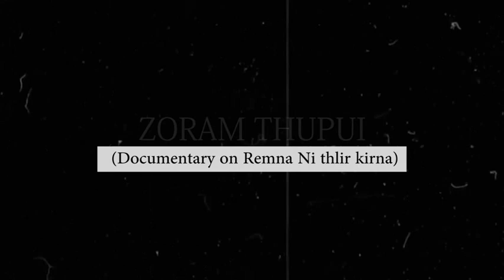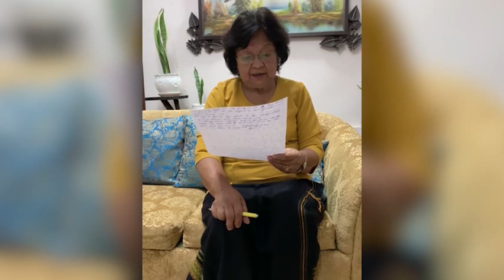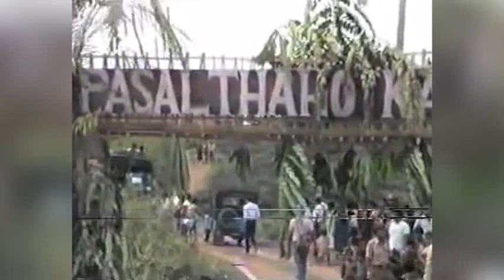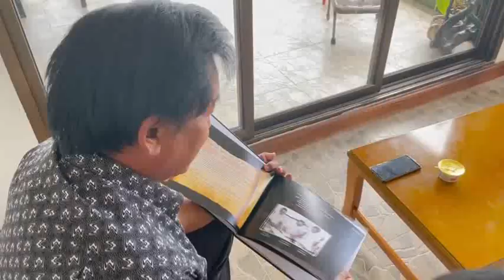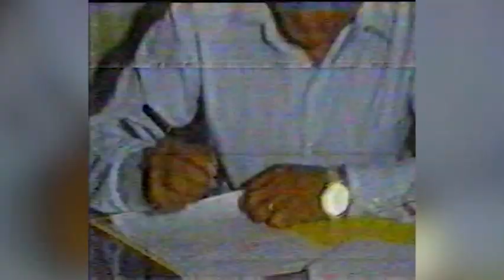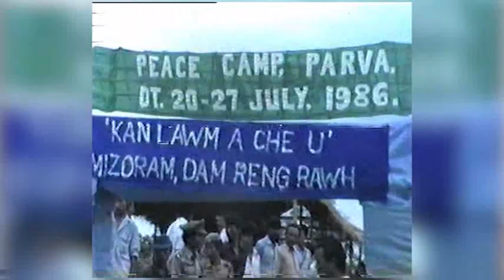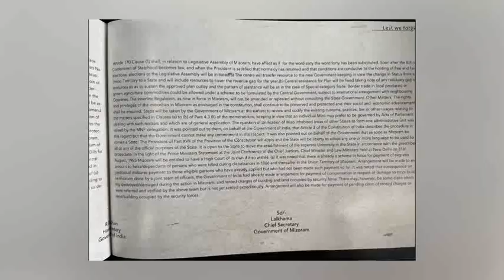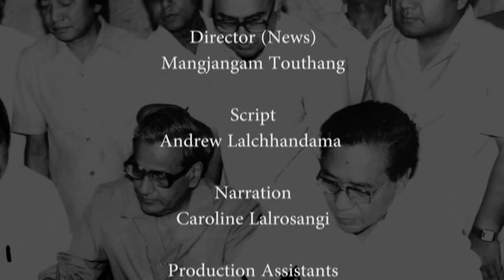Remna Thuthlung Thlir Kirna | Revisiting The Mizoram Peace Accord, 1986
Zoram Thupui, RNU, DDK, Mizoram
30th June 2021